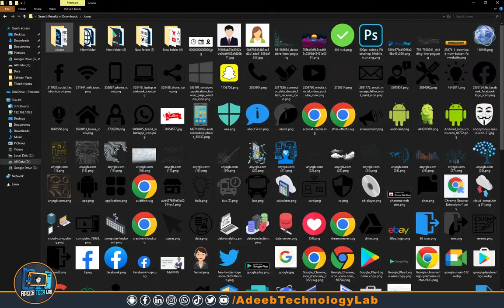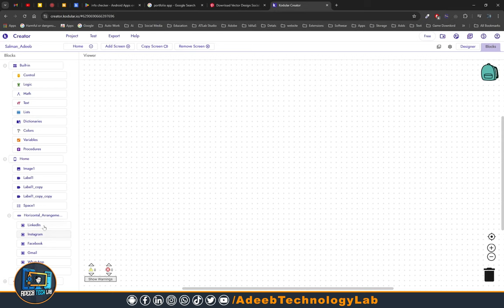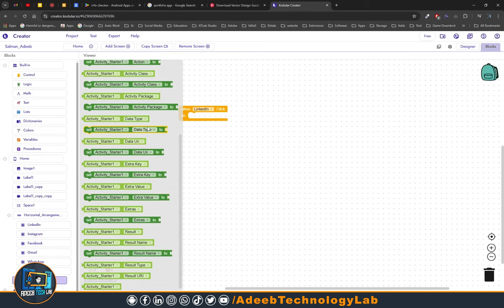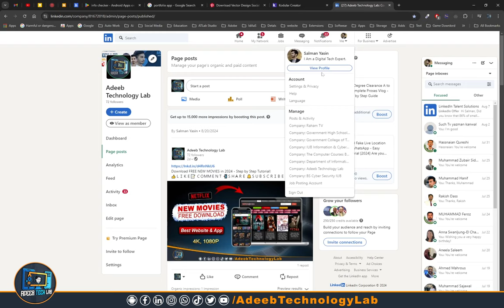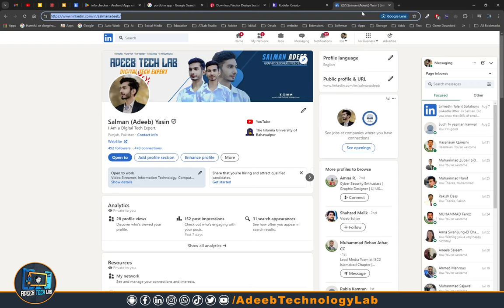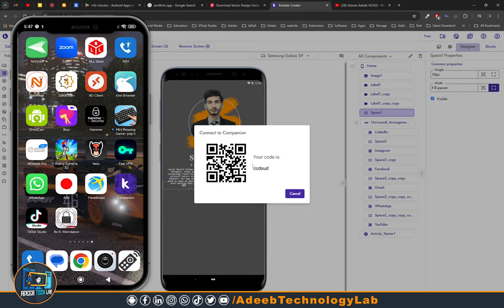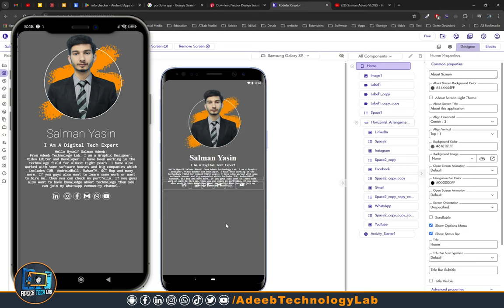How to Add Social Media Icon in Kodular Without Coding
In this video, we will guide you through the simple process of adding social media icons in Kodular without any coding skills required. Whether you're a beginner or an experienced user, you'll find this tutorial easy to follow and informative.

Discover how to enhance your app by integrating popular social media icons to connect with your audience effectively. We will walk you step-by-step through the process, showcasing tips and tricks to make your app stand out.

Let's dive in and start building amazing apps today!

Download📥LINK👉